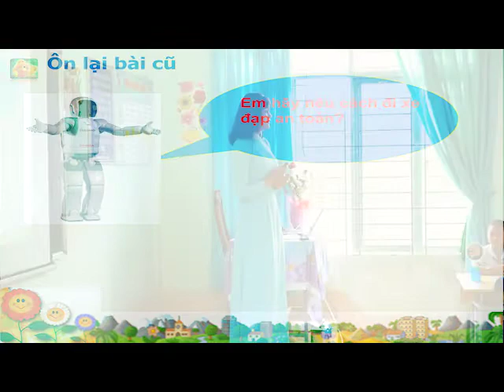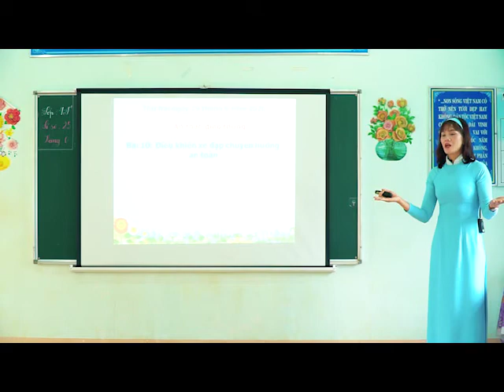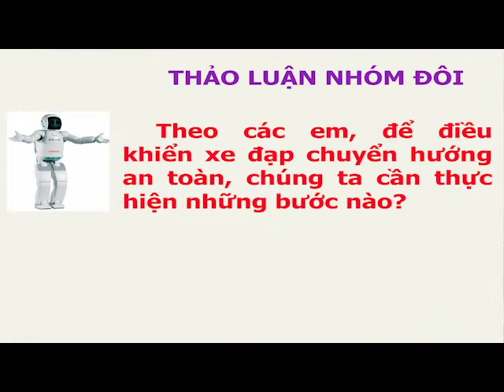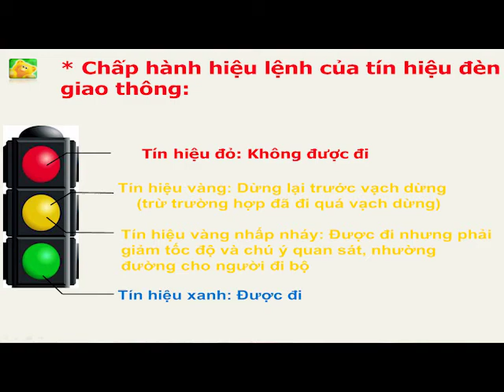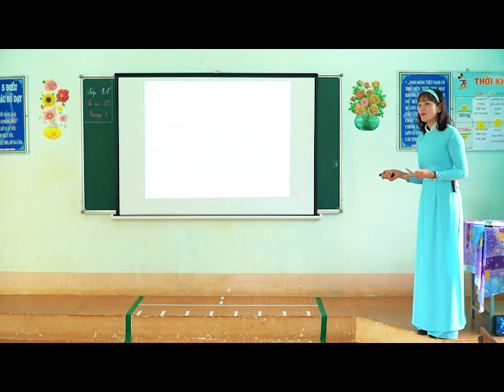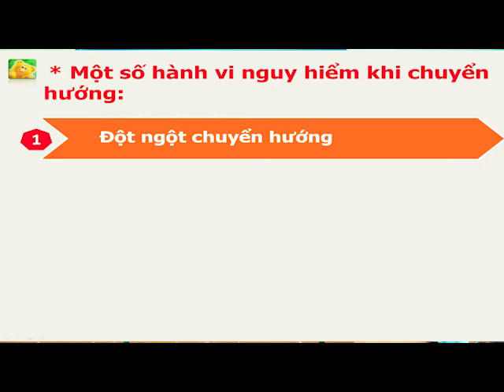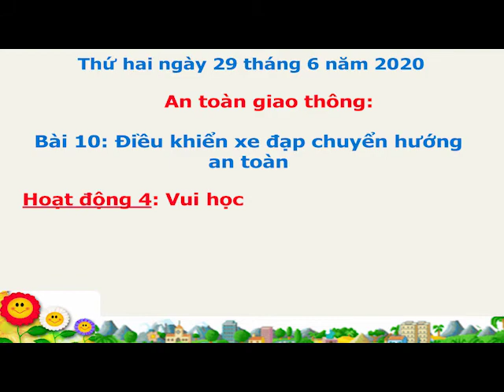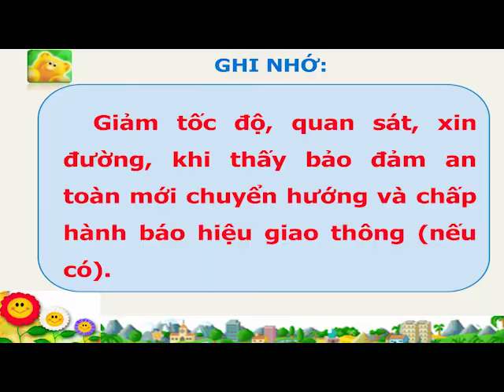Video tiết dạy ATGT, Nguyễn Thị Hoài Nhiên, tỉnh Đăk Nông